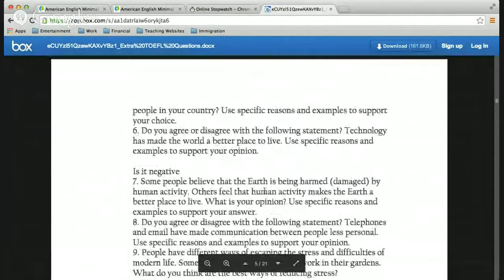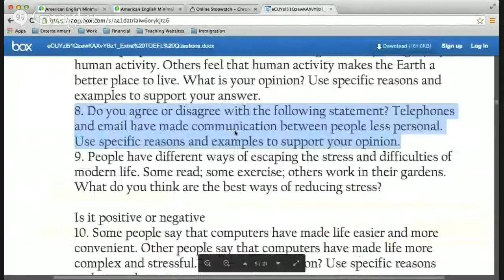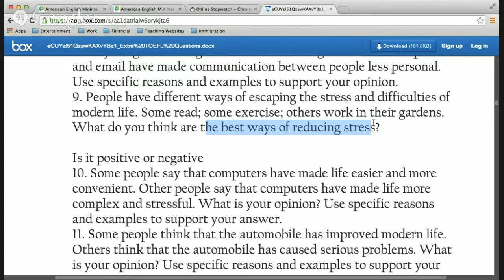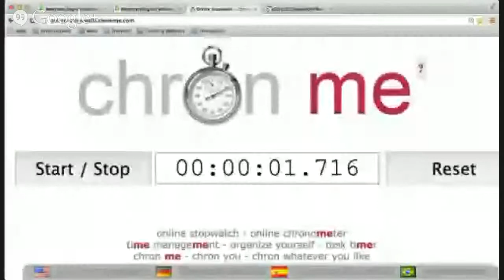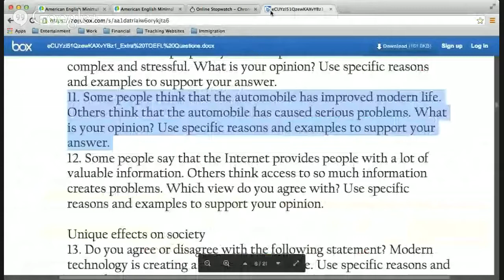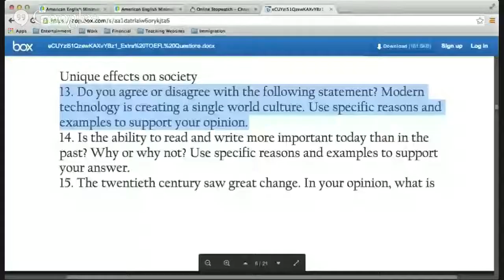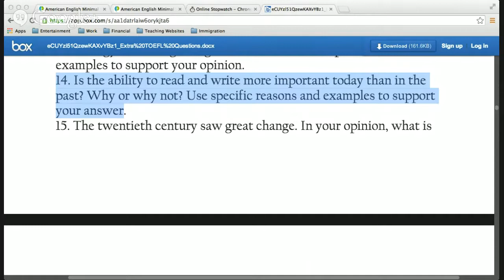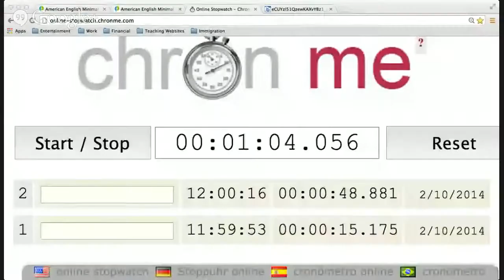TOEFL Speaking Preparation